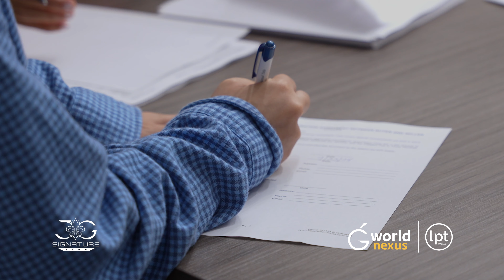Hope and Reconciliation: Their Fresh Start Moving from Puerto Rico to Orlando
In this video, we share the inspiring journey of our clients as they move from Puerto Rico to Orlando, seeking a fresh start filled with hope and new opportunities.

After facing personal challenges and looking for a new beginning, they made the courageous decision to relocate, and we were honored to be a part of their journey. From finding their dream home to settling into a new community, their story is one of resilience, hope, and reconciliation.

Watch as they take the next step in their lives, and let their story inspire others who may be considering a big move or a fresh start.

At the JG Signature Team, we’re more than just real estate – we’re here to help you find your way home.

Clients: Morales Family
Realtor: Jeremy & Gea Gomez
Team Leaders: Jeremy & Gea Gomez

Check out the 200 Percent Life Podcast live NOW on all platforms!